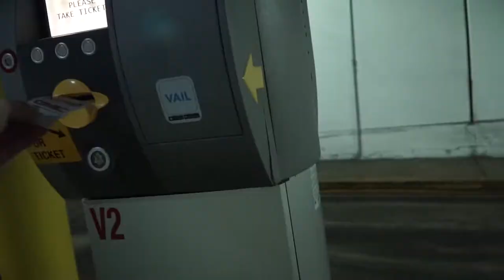We didn’t Forget- VAIL, COLORADO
This was our final day in Colorado and what a day it was! We traveled west to see a famous ski resort town because.. after all we were in Colorado! This day topped our trip off and we left part of us in Colorado when we headed east for home!

100ft Heated Water Hose
90 Degree elbow for fresh water connection